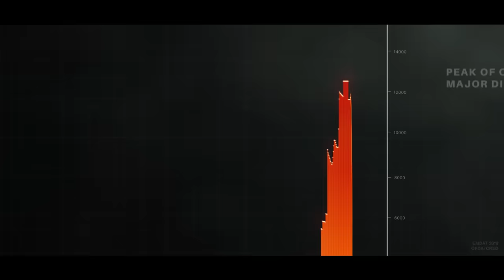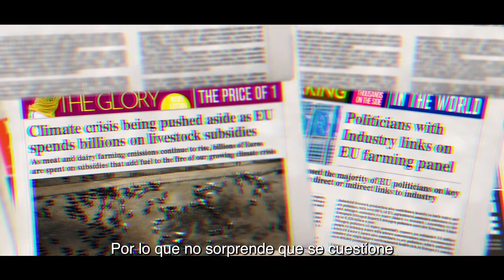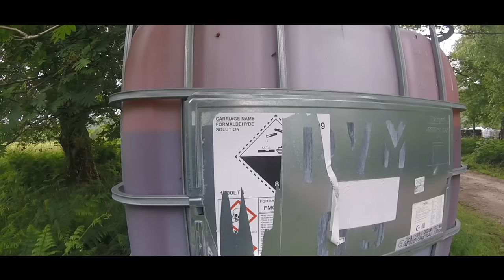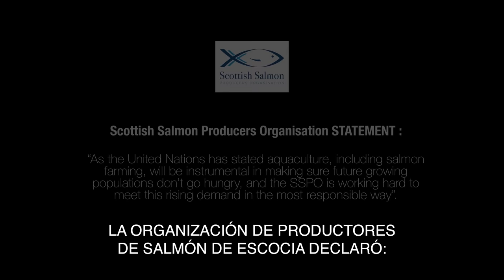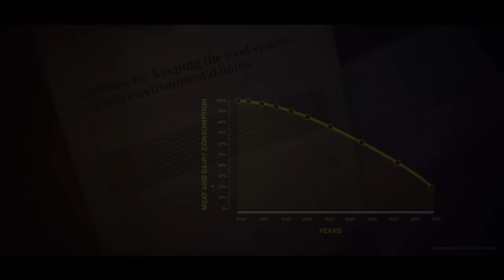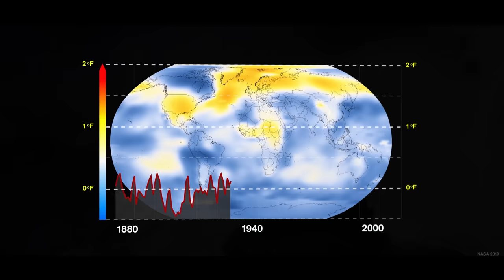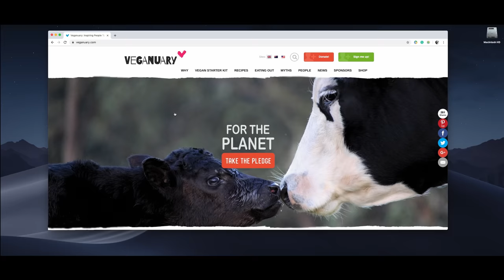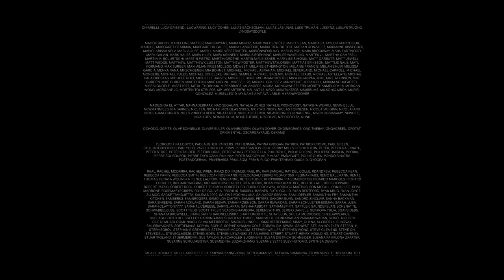SPANISH LA - COMIENDO NUESTRO CAMINO A LA EXTINCIÓN | Documental oficial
LATIN SPANISH - EATING OUR WAY TO EXTINCTION
Narrado por Marco Antonio Regil, "Comiendo nuestro camino a la extinción", un documental cinematográfico, aborda el tema tabú del que nadie quiere hablar... ¿Seremos la próxima especie en vías de extinción?

Comiendo nuestro camino a la extinción es un documental cinematográfico que lleva al público a un viaje alrededor del mundo y aborda el tema tabú del que nadie quiere hablar. Este poderoso documental envía un mensaje sencillo pero impactante al descubrir verdades duras y abordar, en la gran pantalla, el problema más urgente de nuestra generación: el colapso ecológico.

En este canal, tendrás acceso a una variedad de contenidos diferentes, incluyendo el propio documental, así como muchos vídeos y entrevistas que abordan este problema urgente.

¿Quieres ver más de Comiendo nuestro camino a la extinción?